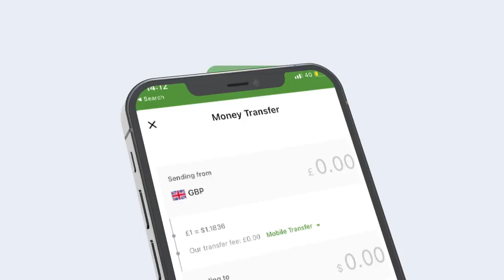BOOLISKA SOOMALIYA OO GACANTA KU SOO DHIGAY HAWEENAY JIRDISHAY GABAR YAR OO AY EEDO U TAHAY